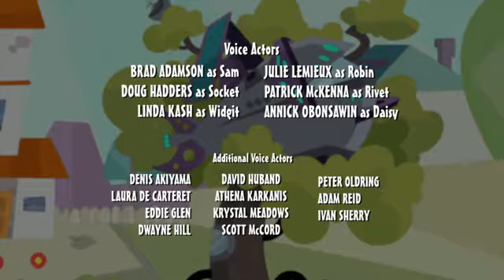CLANG INVASION THEME SONG & CREDITS